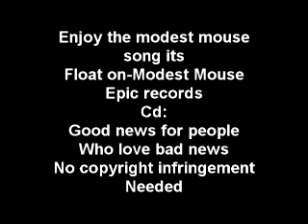Why why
This is like an update minus the quick capture so i still a life Float on is in the video enjoy